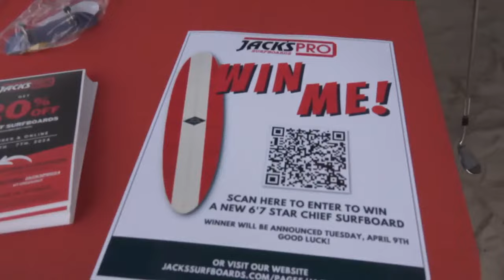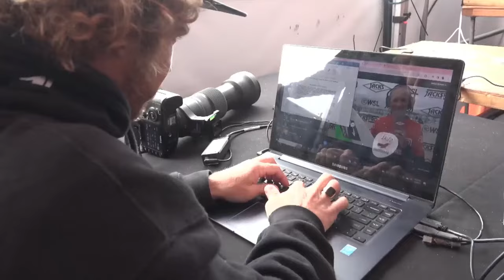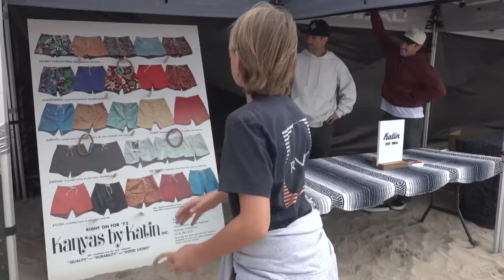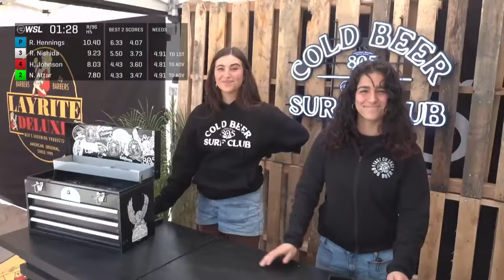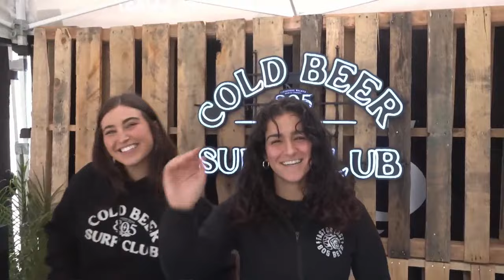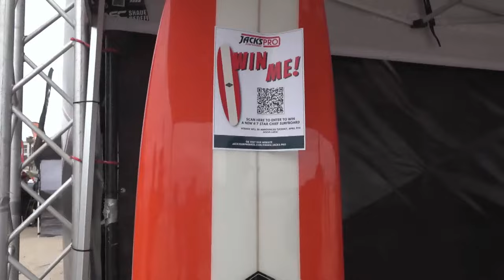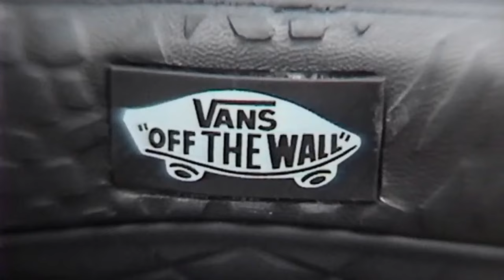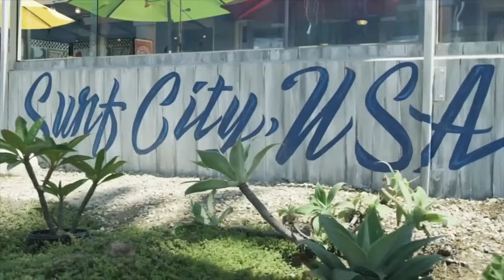Watch LIVE 2024 Jack's Surfboards Pro - Day 1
A fresh North America QS season starts here. Slates wiped clean and an opportunity to seize the moment beginning with a new staple event in Huntington Beach - the Jack's Surfboards Pro. An invaluable 3,000 points are on offer and a chance to get a big head start among the men and women contingent. Newly crowned regional victors Michael Dunphy and Zoe Benedetto lead the charge alongside defending event victor John Mel, 2023 runner-up Bella Kenworthy, and a plethora of hungry competitors looking to make their mark.

Watch it all LIVE at WorldSurfLeague.com, free WSL App, and WSL YouTube channel.